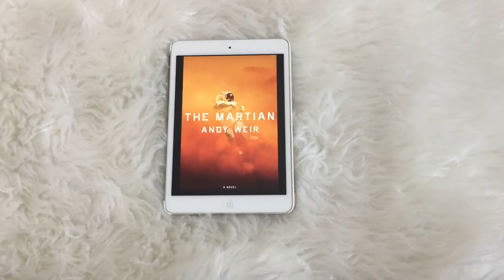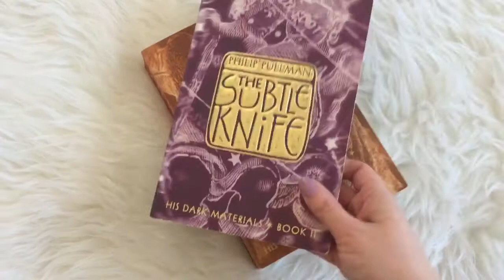T5W: Favourite Science Fiction and Fantasy Books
THINGS MENTIONED
The Lord of the Rings by J.R. Tolkien
His Dark Materials by Phillip Pullman
Never Let Me Go by Kazuo Ishiguro